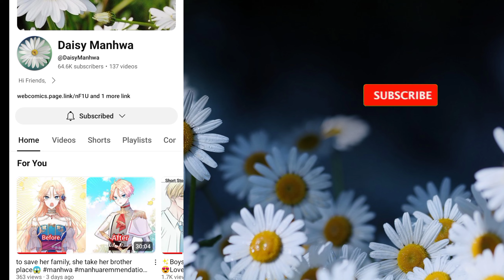To save her family, she take her brother place🥰